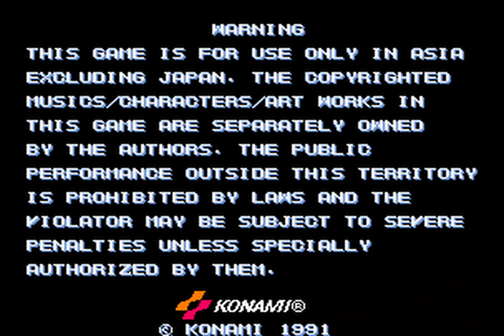HYPER EDITION- Teenage Mutant Ninja Turtles - Turtles in Time (4P's ADA)[TMNT2 Hardware ](1991) HD4K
HYPER EDITION is a series a videos showing CPU Overclocking of game boards, and making them play faster than originally intended while maintaining perfect audio.

Video of me over clocking the KONAMI TMNT2 BASED HARDWARE board and turning up how fast the game runs.

CPU OverClocked to 400%
Screen Refresh Rate  93.000

Chips
cpu: 68000, 16MHz
cpu: Z80, 8MHz
audio: K053260, 3.579545MHz
audio: YM2151, 3.579545MHz

Display
Type: raster
Type: raster
Orientation: horizontal
Resolution: 304 x 224
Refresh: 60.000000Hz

Sound
Channels: 2

Input
Players: 4
Buttons: 2
Coins: 4
Service: yes

Controls
Type: joy8way

Palette size: ?

BIG THANKS goes out to YAKUMO owner and creator of  SEGAGAGA DOMAIN And Calpis from ASSEMbler games for making this possible.